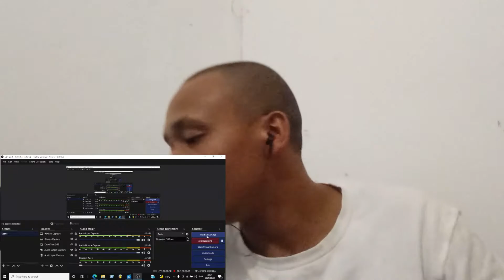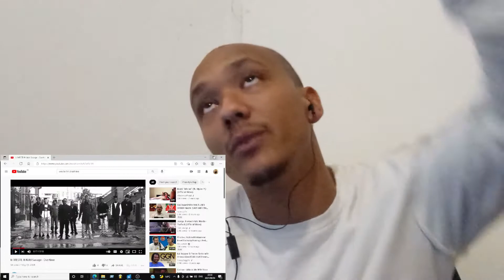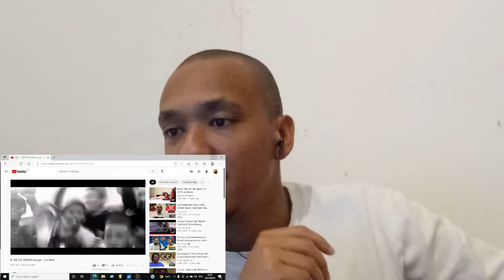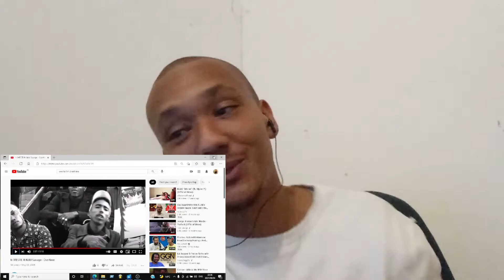Is Weste ft Lil Savage - OverTime